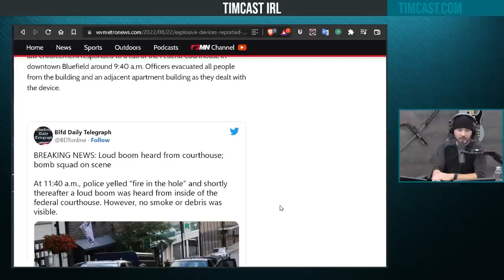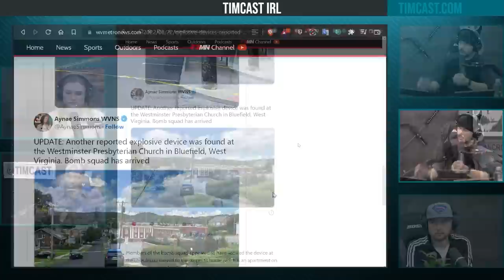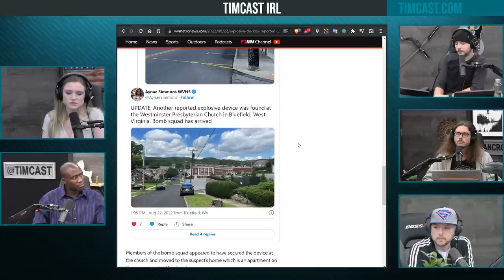Bomb Detonated In Federal Court By Bomb Squad, Another Bomb Planted At Church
Hosts:
Hannah Claire @HannahClaire.B (Instagram)